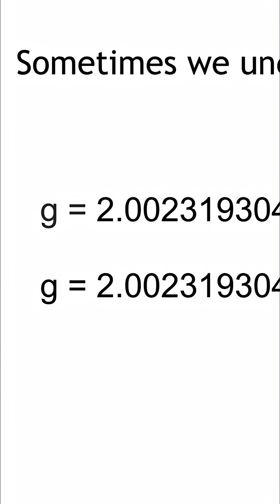Quantum Fields: Calm Fluctuations & Electron's 'g' Explained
Explore the calmer states of quantum fields, where fluctuations are tame. This video uses the electron's spin and its interaction with a magnetic field to illustrate our understanding of these phenomena.